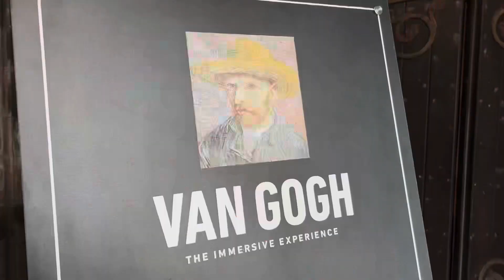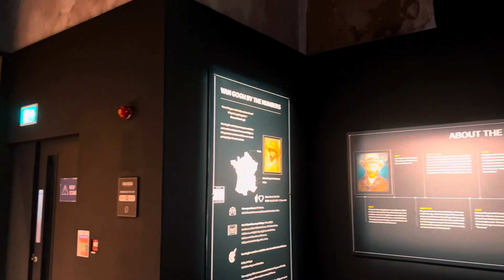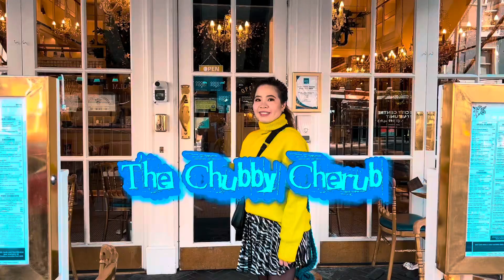BELFAST 🇬🇧 TRAVEL VLOG: Back in Belfast! - The Van Gogh Immersive Experience and Botanic Gardens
7th Vlog “Back in Belfast”

My wife has been ringing my bell for months, she wants me to take her to a Van Gogh Immersive Experience. It has been touring around for a while, that is why the event is only limited for a certain time.

If you do not know Vincent Van Gogh, he was a gifted painter from Zundert, Netherlands. Van Gogh born in 30 March 1853 and died 29 July 1890 by apparent suicide, became very famous after his death, his artworks are not appreciated during his time. Nowadays, his masterpieces are now priced and displayed in several museums around the world.

We enjoyed an Italian restaurant with a rustic Mediterranean ambiance called the Chubby Cherub.

We also visited the Queen’s University Belfast and the Botanic gardens, a public botanic garden. Opened in 1828, it is owned by Belfast City Council.